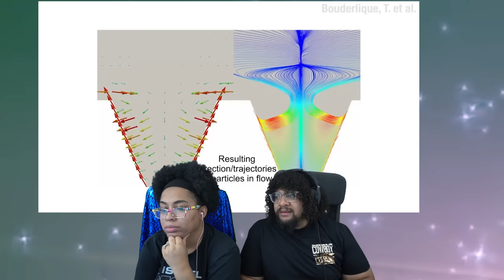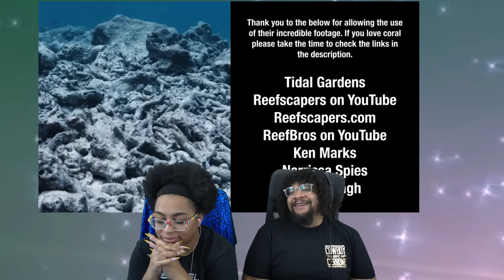Ze Frank True Facts: Reef Coral Is A Crazy Animal!! | REACTION